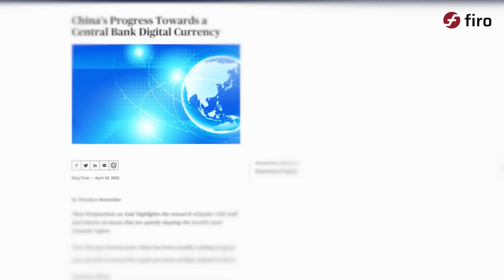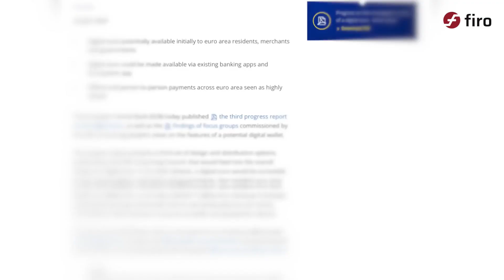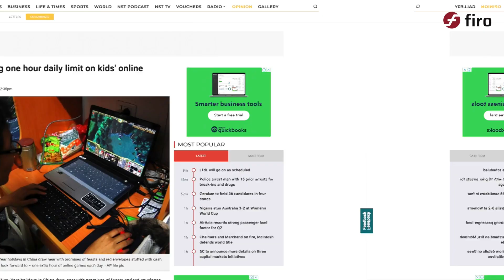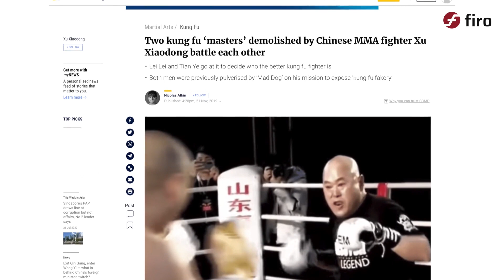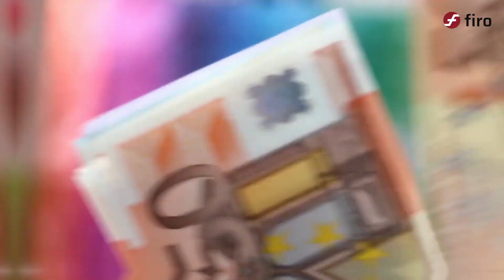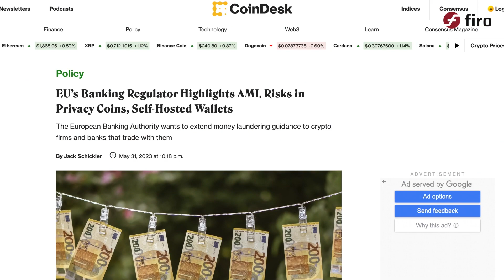Central Bank Digital Currencies: Why you should be concerned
CBDCs, or Central Bank Digital Currencies, are a digital form of a country's fiat currency, issued and regulated by the central bank. They represent a new type of currency that is intended to have the same legal status as traditional coins and notes but is entirely digital.

The privacy concerns regarding CBDCs stem from the potential for increased surveillance and control by governments and central banks. Since CBDC transactions can be completely traceable, governments might have the ability to monitor all financial activities of their citizens in real-time. This can lead to concerns about personal data protection, financial privacy, and the potential misuse or mishandling of sensitive information. The transparent nature of CBDCs could thus create a tension between the desire for efficiency and the need to preserve individual privacy rights.